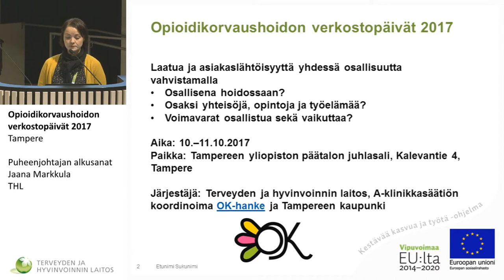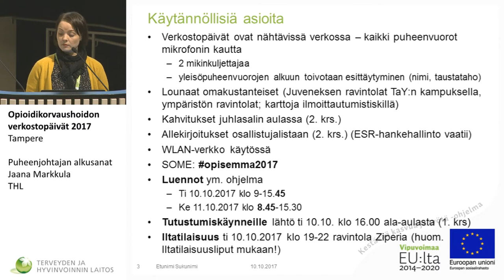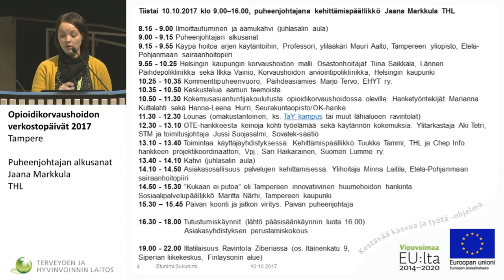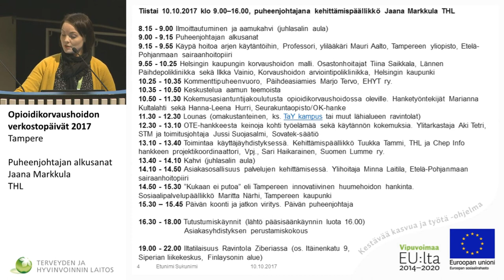Puheenjohtajan alkusanat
Päivän puheenjohtajana toimii kehittämispäällikkö Jaana Markkula THL.